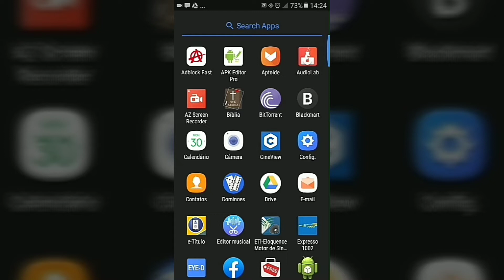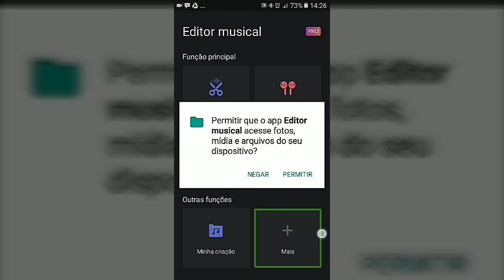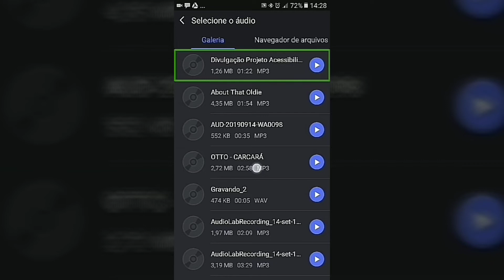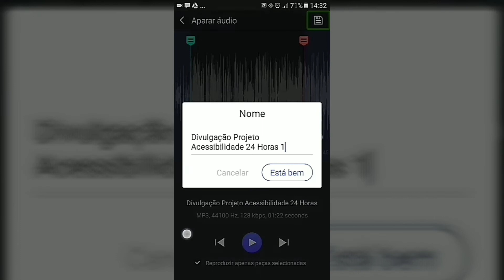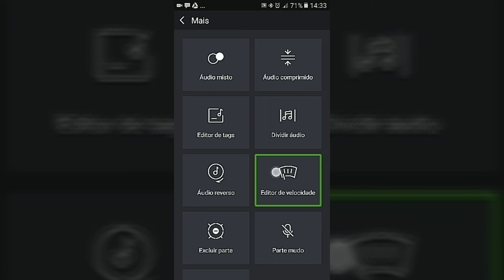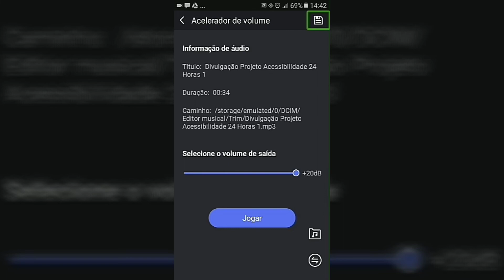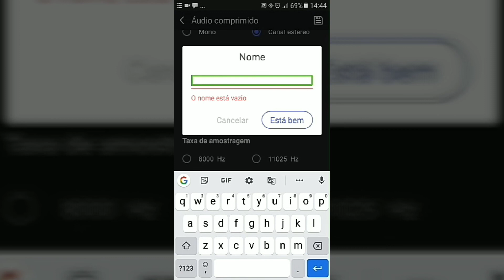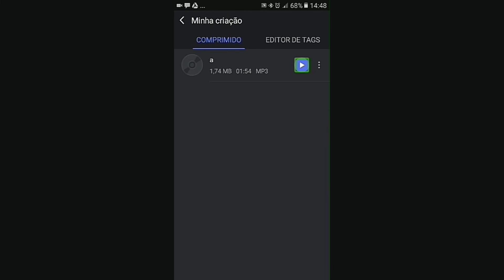demonstração do Editor musical, um aplicativo excelente para você editar seus áudios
fala galerinha, hoje a Maria Lílian vai demonstrar, como editar, cortar, impulsionar o volume dos seus áudios. se inscrevam em nosso canal, e ative o sininho da notificação. link para nosso grupo de WhatsApp.
Link dos canais parceiros.